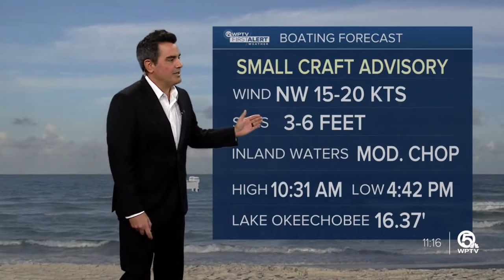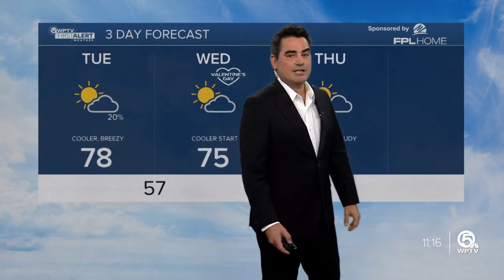WPTV First Alert Weather Forecast for Afternoon of Feb. 13, 2024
A cold front sweeps through Palm Beach County and the Treasure Coast by early afternoon Tuesday.